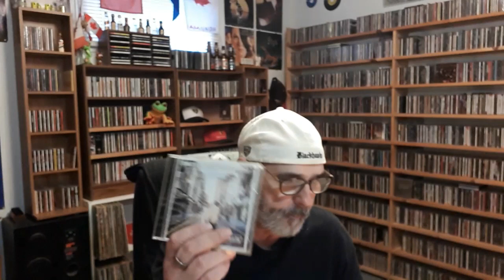SUPER BOWL THREAD